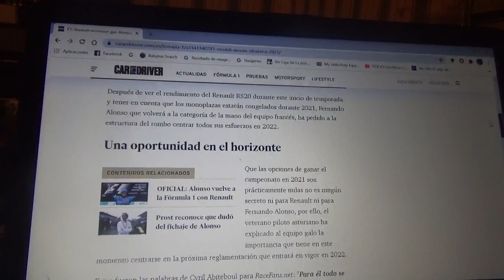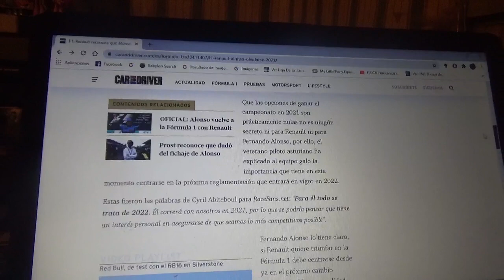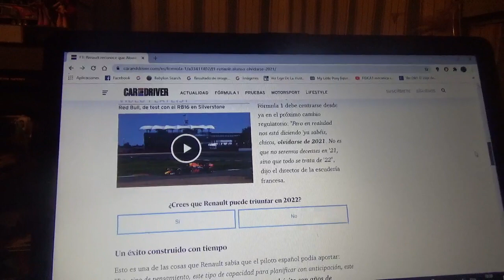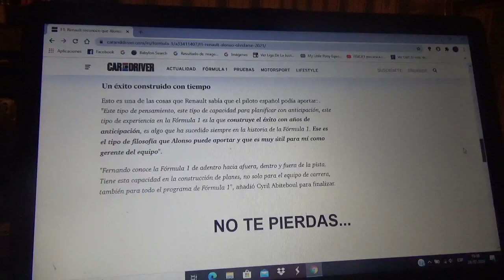Renault recordó que Fernando Alonso les dijo olvidarse de 2021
Cada esperanza del piloto asturiano esta puesta para la Temporada 2022 con el nuevo cambio reglamentario de la Fórmula 1